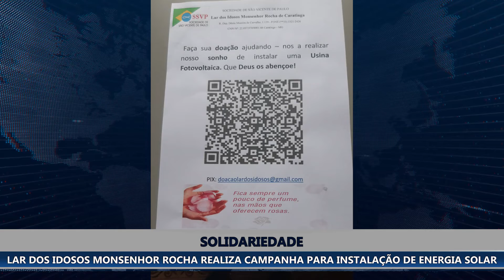LAR DOS IDOSOS MONSENHOR ROCHA REALIZA CAMPANHA PARA INSTALAÇÃO DE ENERGIA SOLAR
De acordo com a direção da entidade, o objetivo da campanha para a instalação do sistema solar é reduzir a energia do local que custa em média R$ 6 mil por mês. O projeto fica em torno de R$ 200 mil reais. A Energia solar fotovoltaica é a energia elétrica produzida a partir da luz solar.

A Paróquia Senhor Bom Jesus, do bairro Santa Cruz, também apoia o projeto. Já que o Lar dos Idosos Monsenhor Rocha está dentro da comunidade.

Os interessados em participar da campanha podem fazer a doação pelo pix, cuja chave é ou entrar em contato com a entidade. Outra forma de ajudar será por meio de um carnê com o valor mínimo de R$ 10. As doações também podem ser feitas diretamente na sede do Conselho Central da Sociedade de São Vicente de Paulo, que ficam em uma vila ao lado da Igreja da Conceição.